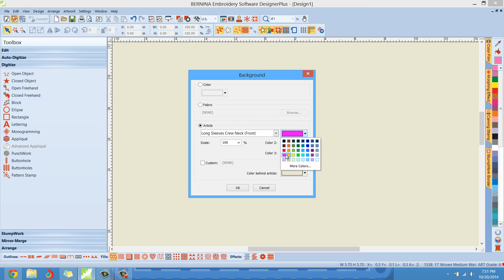show embroidery on article of clothing 1